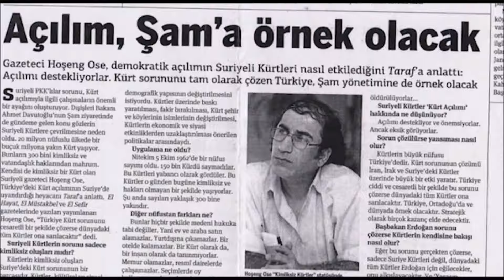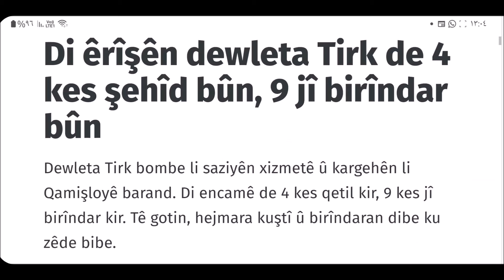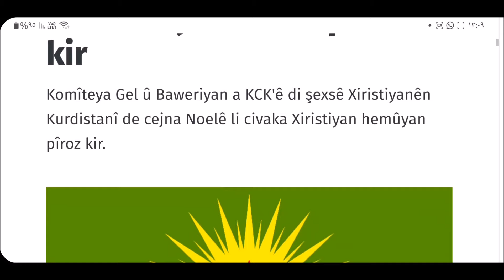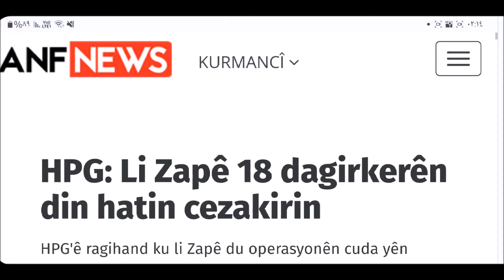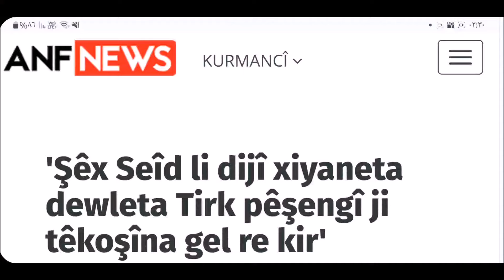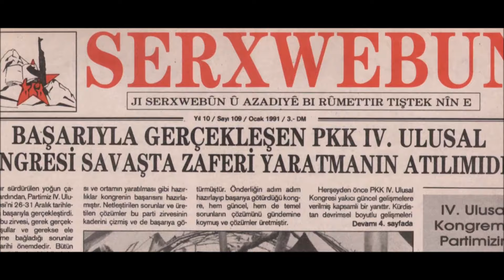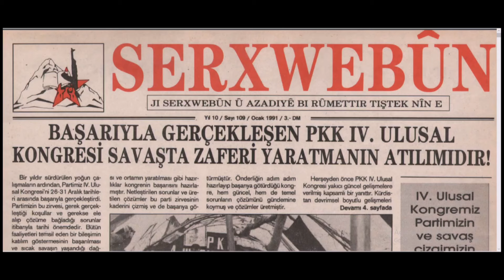Apo pesnê Ataturk dide û Apoçî pesnê Şêx Saîd didin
Mijar:
1. Êrîşên dewleta turk li ser Kurdistan rojava
2. Pîrozbahîya KCK ya cejna noelê
3. Çima HPG nav û nasnameyên leşkerên turk yên kuştî eşkere nake?
4. İslama demokratîk ya Xapoçîya demokratîk.